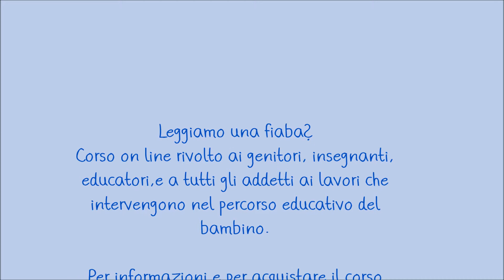Leggiamo una fiaba? Il corso on line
Questo corso, che RILASCIA 3 CREDITI ECP,  è rivolto ai genitori, insegnanti e tutti gli addetti ai lavori coinvolti nel percorso educativo del bambino.

Perché è importante leggere le fiabe ai bambini? A che età è bene iniziare a leggere le fiabe?
Quali fiabe leggere? È giusto leggere le fiabe che fanno paura? Come leggere una fiaba?
E se volessi inventare una fiaba con il mio bambino?
E come leggere una fiaba in classe e inventarla insieme ai bambini?

Tante domande che spesso trovano tante risposte diverse e magari creano un po’ di confusione. Le fiabe sono fondamentali per accompagnare la crescita e lo sviluppo infantile. La narrazione è uno strumento importantissimo di comunicazione nella relazione educativa, e la comunicazione alimenta il bisogno del bambino di relazione e conoscenza, insegnando empatia e accoglienza.

Leggere una fiaba ai piccoli, vuol dire creare uno spazio prezioso, di condivisione, amore, sicurezza, benessere e crescita. Scoprirai che il magico potere delle fiabe funziona anche per mamma, papà e tutti i grandi

Chi sono: Mariarosa Ventura  scrittrice, blogger, formatrice e operatore olistico professional .
Scrivo fiabe e uso le fiabe antiche per la formazione nelle scuole, nelle aziende e per percorsi di crescita personale individuali e di gruppo.

Formazione e crescita personale – Socio AIF - Operatore olistico professionale SIAF  LO 2754P-OP.  Professione disciplinata ai sensi legge 4/2013